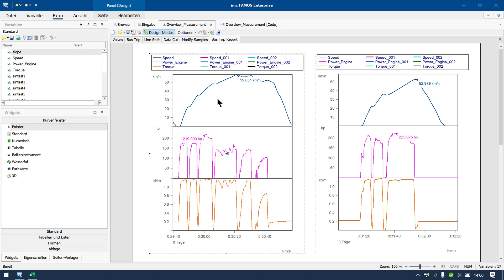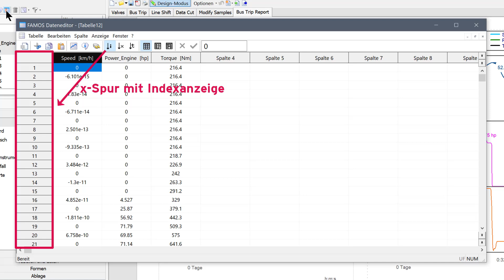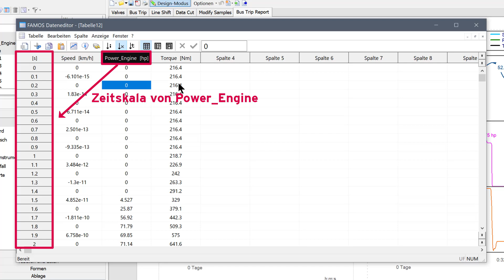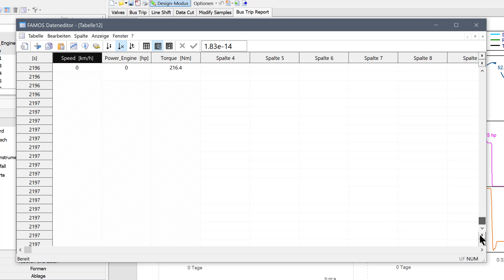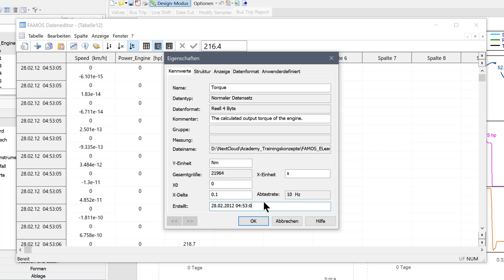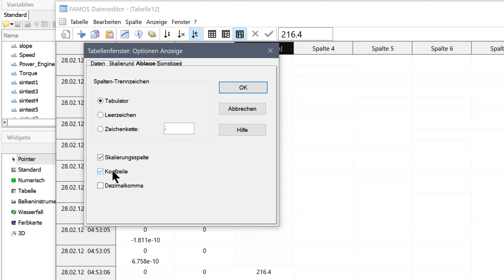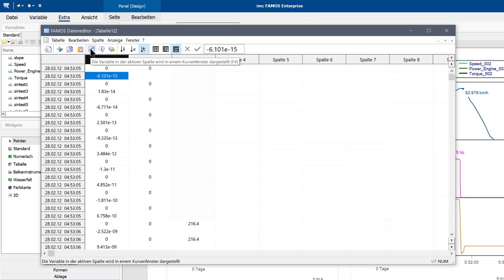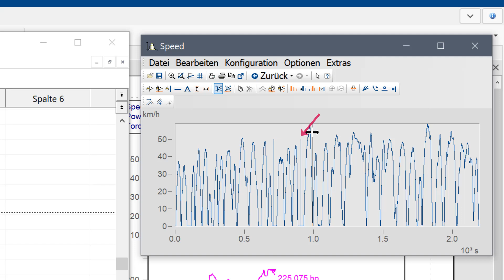Messdaten in Zahlentabellen statt als Kurven darstellen in imc FAMOS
Lernen Sie, wie der Dateneditor in imc FAMOS einen Blick in Messdaten ähnlich wie bei einer Tabellenkalkulation ermöglicht und welche Messtechnik-spezifischen Vorteile er bietet.

Gezeigt werden:
- die Umschaltung der x-Spur zwischen Indexanzeige, relativer Zeitanzeige und absoluter Zeitanzeige,
- die Beachtung unterschiedlicher Abtastraten innerhalb  derselben Tabelle,
- die Beachtung unterschiedlicher Startzeiten innerhalb derselben Tabelle,
- das Kopieren von Werten nach Excel,
- die Kopplung einer Datentabelle mit einem Kurvenfenster zum Navigieren in Daten mit einer Verlinkungslinie sowie
- die Veränderung einzelner Messwerte mit dem Dateneditor.